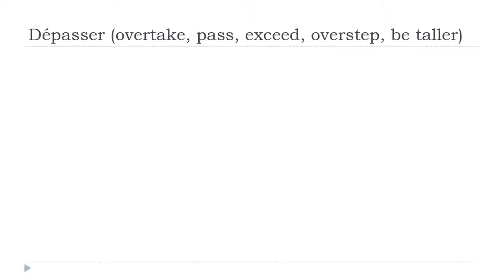Учим француски = Dépasser # Indicatif Présent